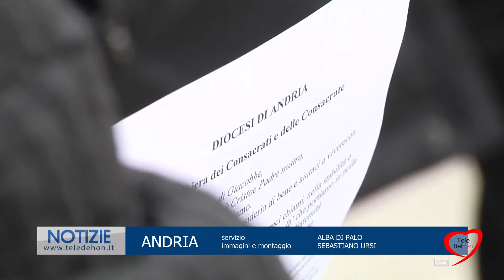ANDRIA. LA VITA CONSACRATA E L'APERTURA AGLI ALTRI